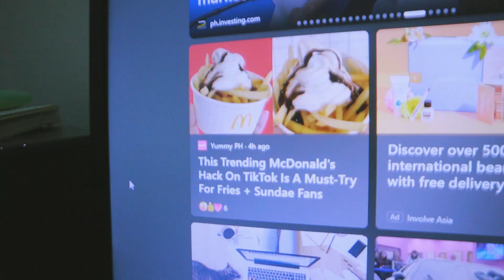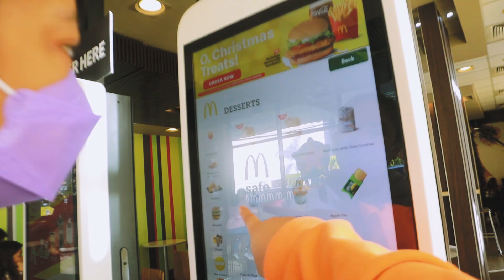A RANDOM DAY IN MY LIFE | Vlog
Sobrang random ng mga ganap recently. Kaya abangan niyo nalang yung mga susunod na mangyayari. Hahahaha!

SALAMAS!!